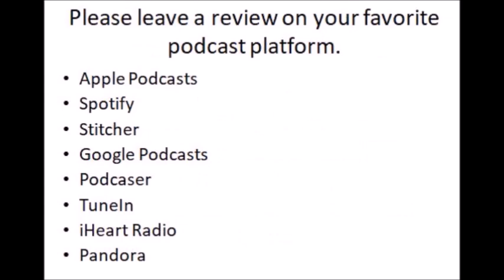Episode 19: Guest: Janell Wood: When You Doubt Your Faith in God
We’re talking today about skepticism of Christianity, doubts about your faith, abandoning your faith, or never having your own relationship with Jesus at all. My guest today is Janell Wood, host of the podcast "Finding Something Real", which she describes, is for seekers and believers needing encouragement. It's for the believer struggling with faith and the skeptic struggling with doubt. Neither of us are apologetic experts. We are sitting here chatting about this topic to day as sisters in Christ, over our favorite beverage. We don’t have all the answers but we are having a honest, real conversation about why we believe in Jesus. We also talk about how to overcome the fear of sharing your faith with an unbeliever. It is ok to have questions or doubts about what we believe. The point is to talk about these things, don’t ignore them.

Janell Wood loves to have conversations with young women about what it means to pursue loving God, imperfectly love others, and find what really matters in the midst of a chaotic world. Janell has a Masters degree in Counseling Psychology and is passionate about using her home as a mission field. She is a writer, speaker, high school foreign exchange coordinator, and host of the "Finding Something REAL" podcast- a grace-filled journey for faith seekers and believers needing encouragement.

(It's a free resource for those who have questions about faith or want to talk with their friends about Christ.)

Also, here is a link to my podcast co-host invitation.

Beth Moore- Believing God Study

Justin Brierley- A British radio personality and host of the Unbelievable? radio program and podcast.
Josh White
Share Jesus Without Fear- Fay William